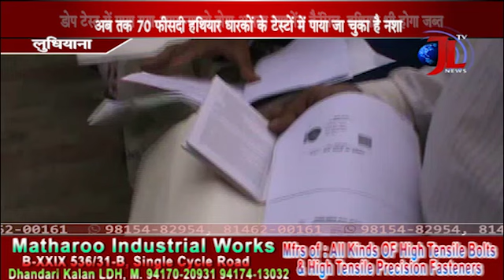OMG .. DOPE TEST 70% FAIL IN LUDHIANA ...BY JAGRATI LAHAR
jagrati lahar tv
jagratilahartv
jagriti lehar